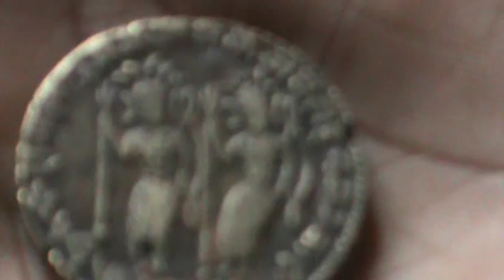ramrajya coin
संभवतः  ये सिक्के त्रेता  काल  के है ऐसा माना जा रहा है I